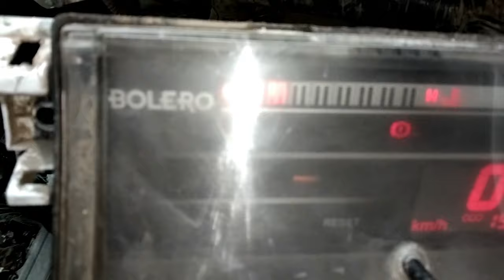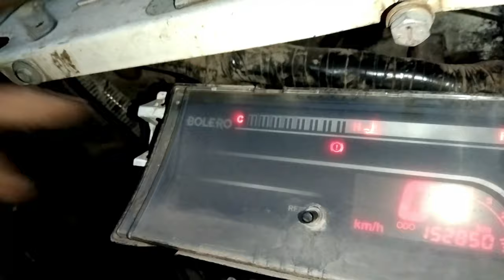Mahindra Bolero accelerator problem 🚗 . बोलेरो एक्सीलेटर नहीं ले रही थी।